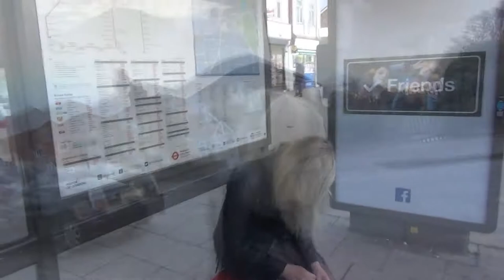Kink In Your Soul - Red Emperor (Media Studies Video - FINISHED VIDEO)